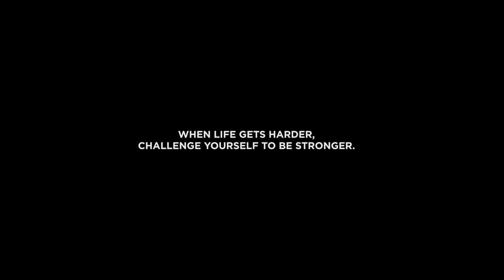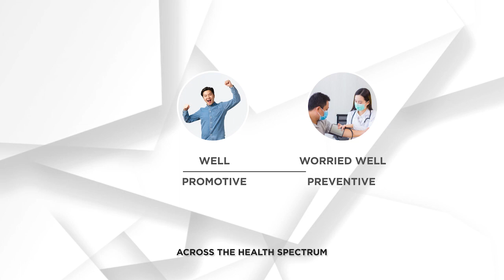MGHI Leaders Summit September 2022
With the challenges and recent changes of the pandemic come opportunities to rise above, Stronger Together. Mount Grace's network of 20 partner hospitals have come together to future proof its ecosystem for Better Access, Better Service, Better Health.